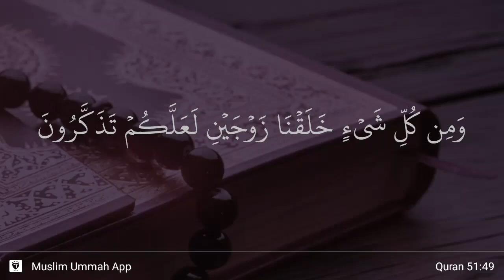Ad-Dhariyat ayat 49